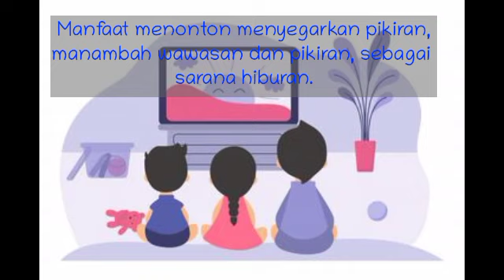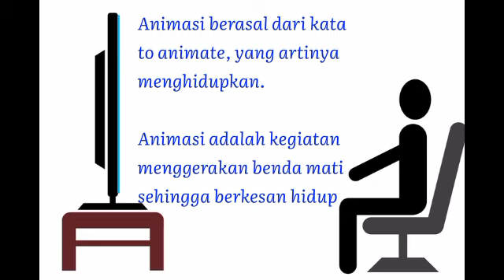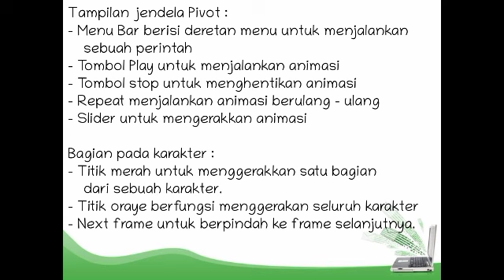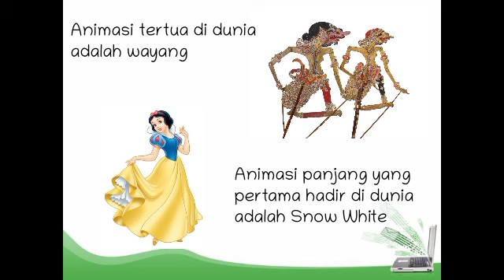TIK Kelas 4 "Rangkuaman Materi Bab 1"